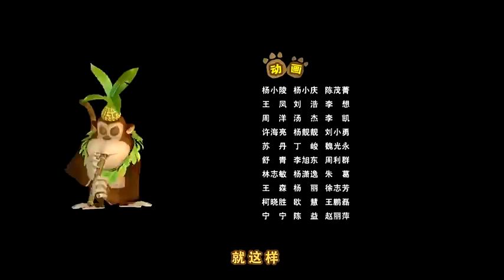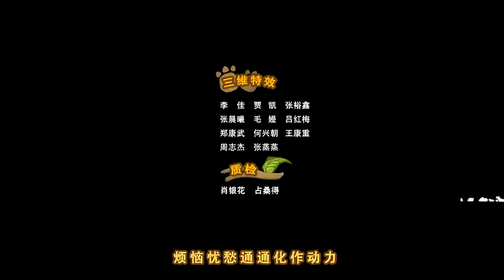熊出没之夏日连连看 45 松林救助计划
冬天，厚厚的积雪压在松树上，雪太重，而松树不落叶，把松树的树枝压断了许多，熊二摇晃，推松树，想把压着的积雪弄下来，结果成效不大，在两熊犹豫的时候，光头强又来砍树，两熊跑去阻止，光头强开车赶紧逃跑，启动的车子把松树上的积雪都从树上抖落，熊大见状，和熊二一起惹怒光头强，让光头强开着车在丛林里追赶两熊，从而把丛林里松树上的积雪都全部从树上抖落。